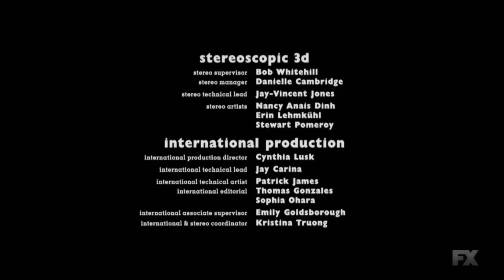Toy Story 4 (2019) end credits (FX Version) 12/19/21